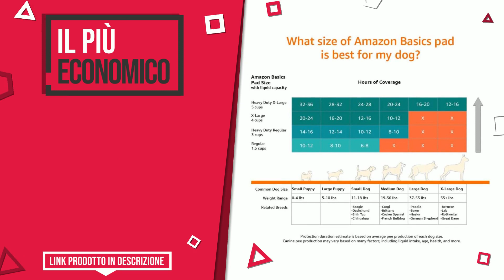Toilette per cani - Top 5 - (QualeScelgo)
📣 Link 'Toilette per cani' presenti in questo video:

✅ IL PIÙ ECONOMICO: Amazon Basics, Tappetini per l'addestramento di cani e cucci...

✅ IL PIÙ DESIDERATO: TOILETTE LETTIERA STEFANPLAST ORIGINALE PER CANE TRAINER ANI...

✅ IL PIÙ ESCLUSIVO: GreenInBox XL - Lettiera in Vera Erba

✅ IL PIÙ REGALATO: PetZolla - L'originale Lettiera Ecologica di Vero Prato

✅ MIGLIOR RAPPORTO QUALITÀ PREZZO: tappetino lavabile exta assorbente per cani misura70x60cm

Indice:
00:00 - Intro
00:05 - Amazon Basics, Tappetini per l'addestramento di cani e cucci...
00:31 - TOILETTE LETTIERA STEFANPLAST ORIGINALE PER CANE TRAINER ANI...
00:57 - GreenInBox XL - Lettiera in Vera Erba
01:23 - PetZolla - L'originale Lettiera Ecologica di Vero Prato
01:45 - tappetino lavabile exta assorbente per cani misura70x60cm